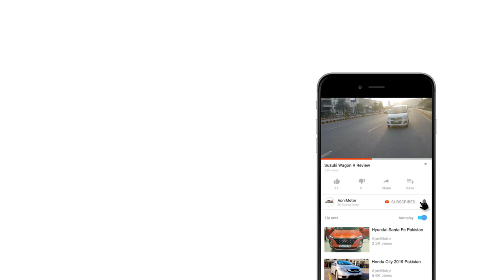Have Realy Honda Toyota and Suzuki Stopped Production in Pakistan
Pakistani Auto Industry has been into great pressure due to a reduction in sales in recent days. There is news floating in the auto industry related market. We have discussed the issue in our video. Hope you like it.